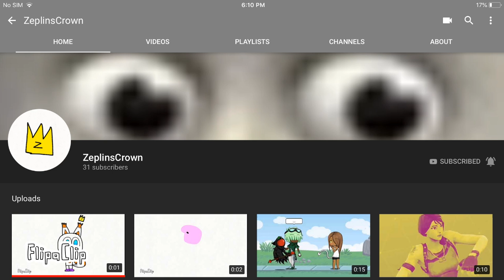Here’s your shoutout buddy